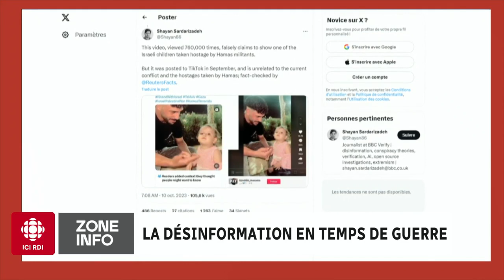Zone Info | Désinformation en temps de guerre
Mais comment éviter les pièges de la désinformation en temps de guerre?

Alexis De Lancer, Maxime Pedneaud-Jobin, Rodolphe Husny et Kerlande Mibel nous éclairent à Zone Info.